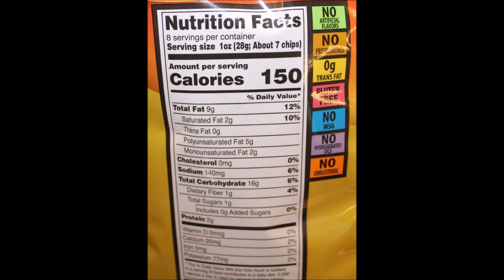On The Border Mexican Grill & Cantina Café Style Tortilla Chips: Queso & Salsa Review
This is a taste test/review of the On The Border Mexican Grill & Cantina Café Style Tortilla Chips in two varieties including Queso and Salsa. They were $1.98 each at Walmart. 1 oz (28g/About 7 chips) = 150 calories